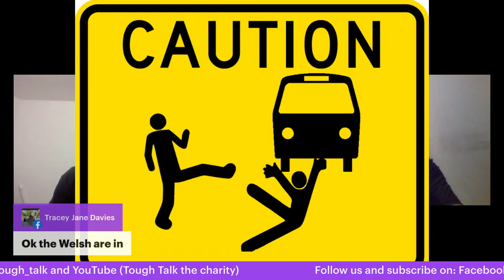Friday Night Live - What is faith! Dr Nathan Hawkins